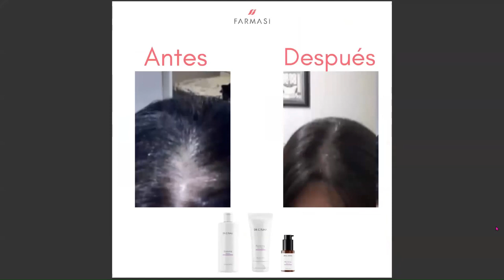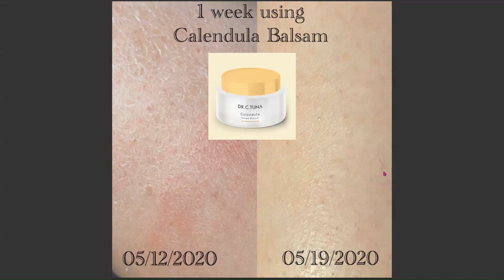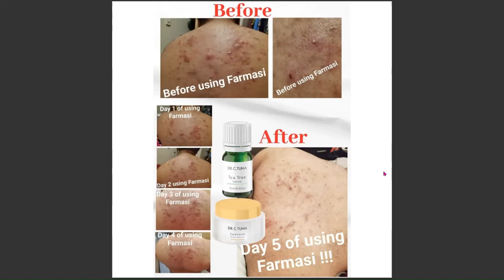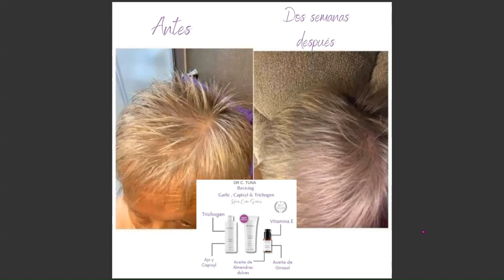se te cae el cabello?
Definitivamente si no eres constante no funciona NADA debes er constante y aplicar correctamente el producto NO un dia si y otro no DICIPLINA ES LA CLAVE
*resultados no tipicos
*pueden variar de persona a persona
*depende de cada individuo
___consulta a tu Beuty Influencer __ para detalles